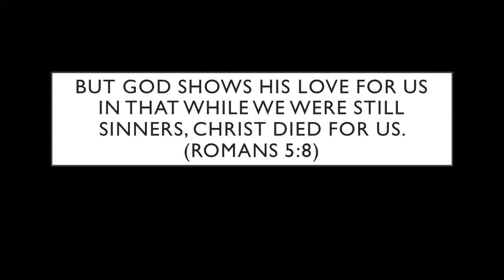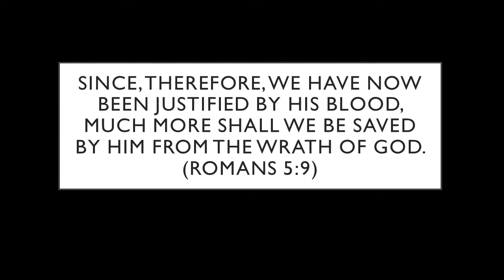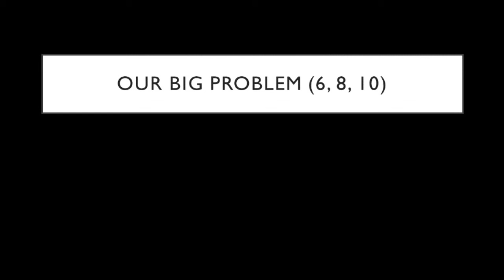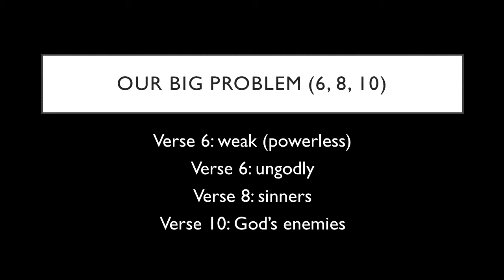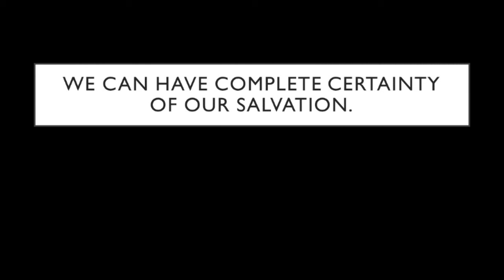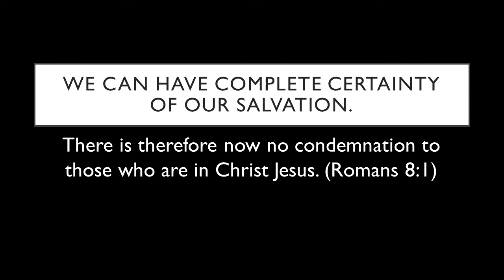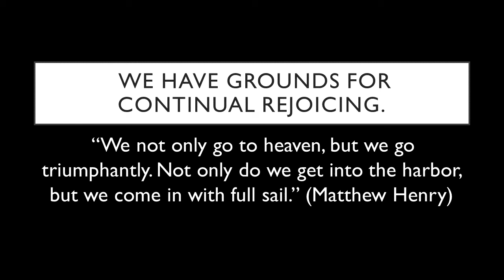Romans - The Incredible Love of God